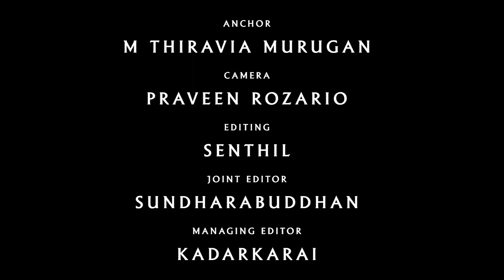நாஞ்சில் சம்பத் பேச்சு | ‘ஜெய் பீம்’ படத்தை எதிர்ப்பது அத்துமீறல்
நாஞ்சில் சம்பத் பேச்சு | தமிழகத்தின் அரசியல் நிலை குறித்து அரசியல் விமர்சகர் நாஞ்சில் சம்பத் விவரித்துள்ளார்

நாஞ்சில் சம்பத் பேச்சு | வெள்ள பாதிப்பின்போது தமிழக அரசு மற்றும் முதலமைச்சர் மு.க.ஸ்டாலின் செயல்பாடுகளை நாஞ்சில் சம்பத் வரவேற்றுள்ளார்

நாஞ்சில் சம்பத் பேச்சு | திமுக அரசை விமர்சிக்கும் எதிர்க்கட்சிகளுக்கு எதிராக நாஞ்சில் சம்பத் தனது கண்டனங்களை பதிவு செய்துள்ளார்

நாஞ்சில் சம்பத் பேச்சு | சூர்யா ஒரு துல்லியமான நடிகர் என்றும், அவரது ஜெய் பீம் படத்தை எதிர்ப்பதே ஒரு அத்துமீறல் எனவும் அவர் குறிப்பிட்டுள்ளார்

நாஞ்சில் சம்பத் பேச்சு | தமிழக அரசியலில் நீண்ட காலமாக பயணித்து வரும் நாஞ்சில் சம்பத் அவ்வப்போது திரைப்படங்களிலும் நடிப்பது குறிப்பிடத்தக்கது